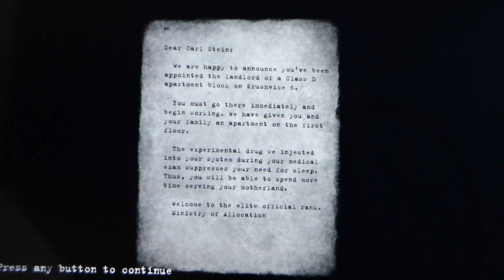Beholder: Complete Edition Nintendo Switch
Price $11.99
Release Date Dec 06, 2018